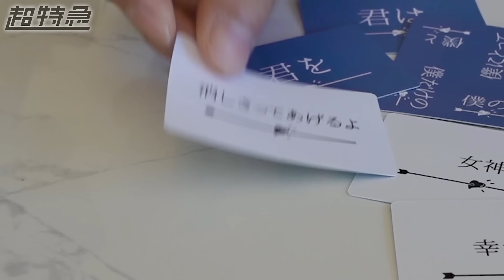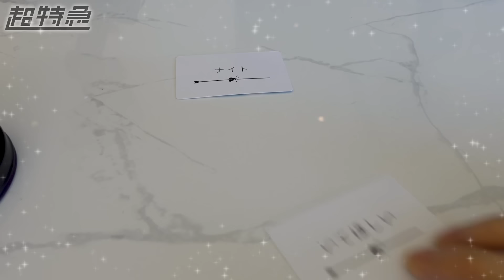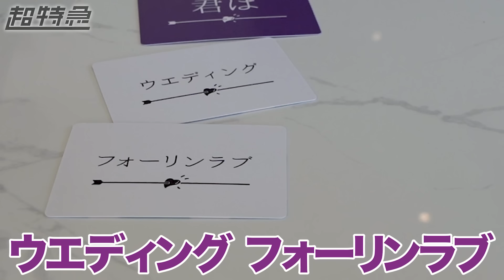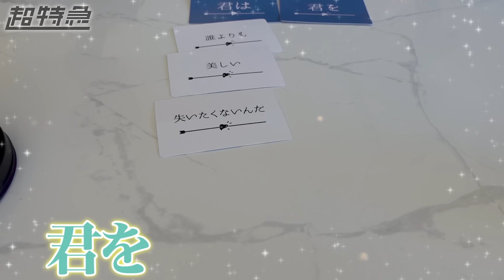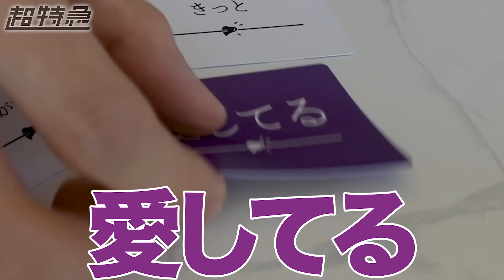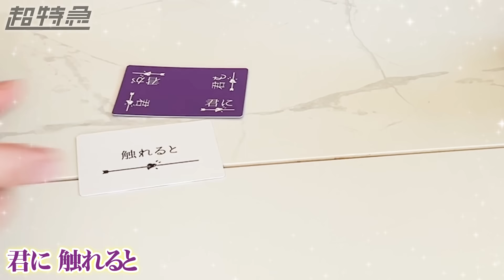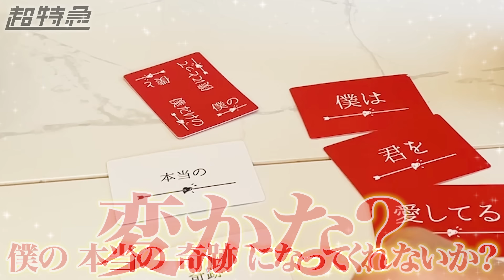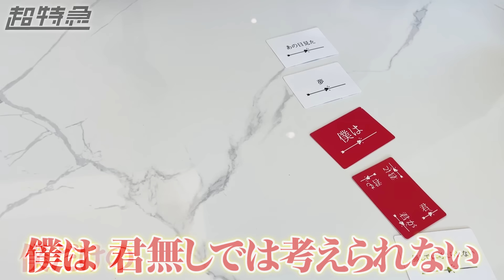負けた人は何故か【たった今考えた〝謝罪”を全員に捧ぐ。】らしいです🤣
［超特急オフィシャルサイト／SNS］